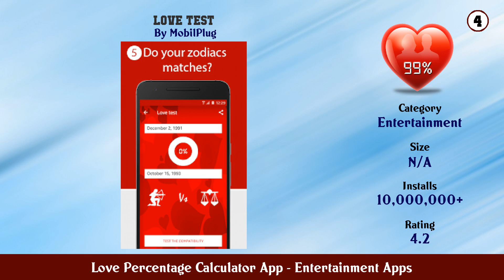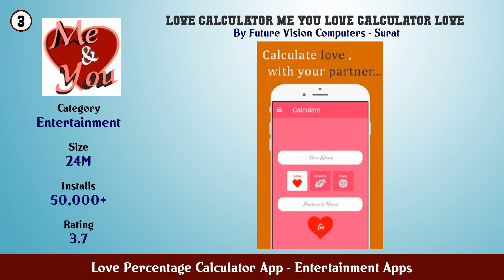Top 10 Love Percentage Calculator App Android Apps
In this video we have listed Top Love Percentage Calculator App Android Apps. This video is for information and reference purpose only.